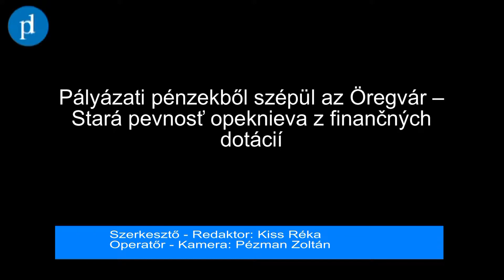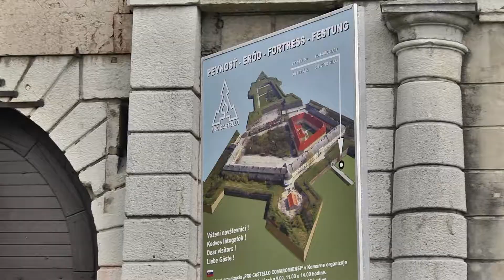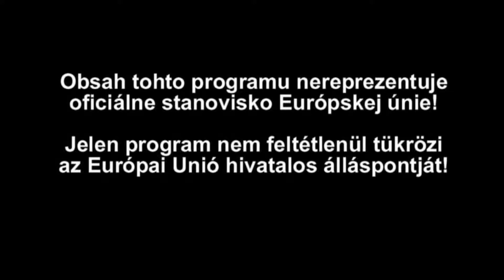PDTV: Pályázati pénzekből szépül az Öregvár -- Stará pevnosť opeknieva z dotácií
A Magyarország - Szlovákia Határon Átnyúló Együttműködési Program 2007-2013 keretén belül Észak-Komárom városa, valamint a Monostori Erőd Nonprofit Kft. sikeresen pályázott, hogy az erődrendszer egy része megújulhasson. Gráfel Lajos, a műemlékvédelmi osztály vezetője avat be a részletekbe.

V rámci Programu cezhraničnej spolupráce Maďarsko -- Slovenská republika 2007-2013 sa mesto Komárno a spoločnosť Monostori Erőd Nonprofit Kft. úspešne uchádzali o finančnú dotáciu v záujme rekonštrukcie časti pevnostného systému. O podrobnostiach nám porozprával vedúci oddelenia ochrany pamiatok Ľudovít Gráfel.